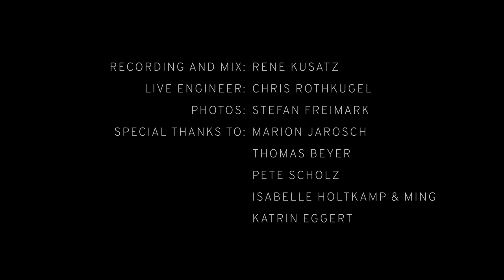I Am With You - Holger Eggert & Band (live)